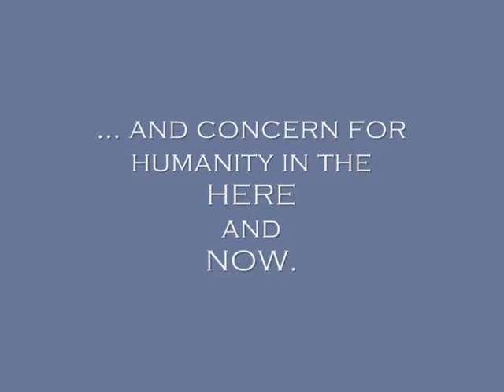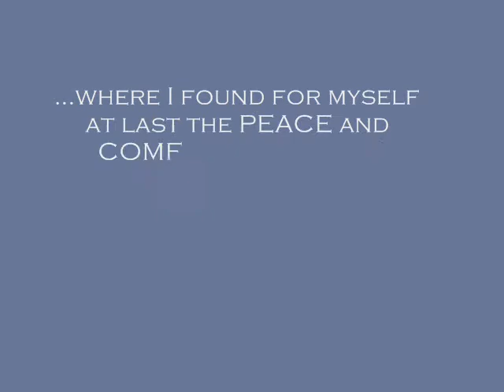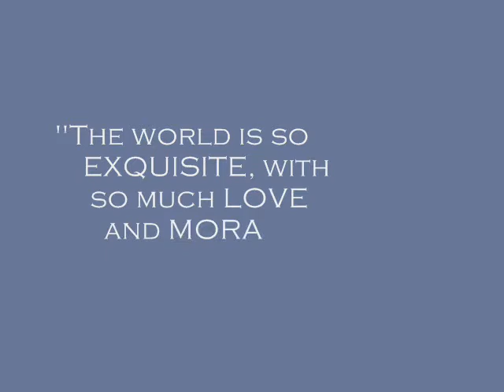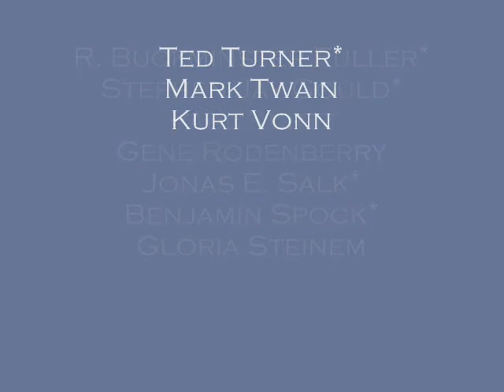Humanist Heroes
Quotes from Americans who have upheld the Humanist values -- a respect for science, reason, and concern for humanity in the here and now.